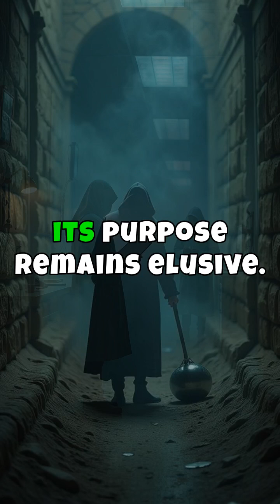When Science Meets Secrets: Unsolved Mysteries Uncovered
Join us on a fascinating journey into the depths of scientific mysteries that defy explanation. Discover the infamous Voynich Manuscript, an undeciphered book with an unknown script and strange illustrations that continue to puzzle experts even today. Marvel at the Antikythera Mechanism, an advanced ancient Greek device, often deemed the world's first analog computer. Its creation leaves us questioning the technological prowess of its time. Finally, ponder the enigmatic "Wow!" Signal captured by SETI in 1977—its brief yet powerful transmission hints at extraterrestrial origins, yet its source remains a cosmic puzzle. These mysteries challenge our understanding, urging us to explore... \n